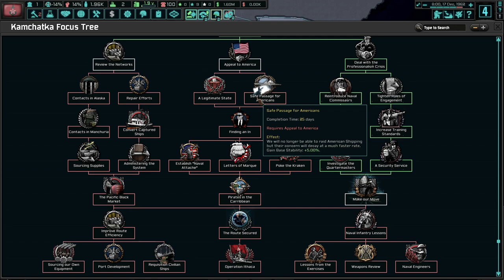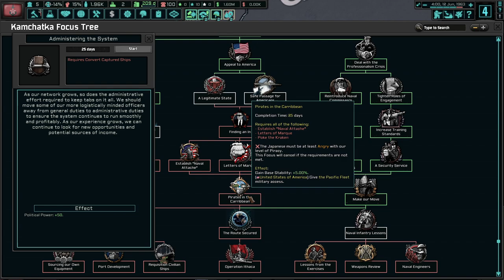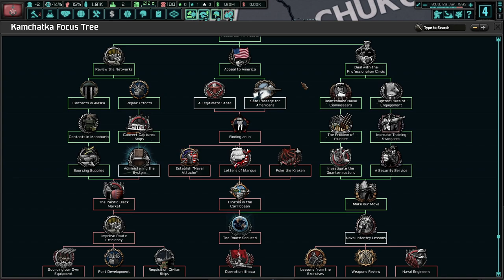Kamchatka Is Doomed! Hoi4 TNO: Last Days Of Europe, Kamchatka: The Pacific Fleet Sub Mod #1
The dissolution of the USSR brought disaster to our lands in Kamchatka. There is no prosperity here, and we must leave to greener pastures. We must prepare ourselves and shove off to the WRRF half way across the world!

Mods Used: TNO: Last Days Of Europe, Kamchatka: The Pacific Fleet, Player-led Peace Conference, State Transfer Tool Mod